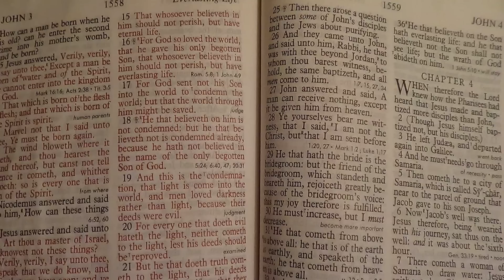Disappearing Man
Acts 4:10-12, "Be it known unto you all, and to all the people of Israel, that by the name of Jesus Christ of Nazareth, whom ye crucified, whom God raised from the dead, even by him doth this man stand here before you whole. This is the stone which was set at nought of you builders, which is become the head of the corner. Neither is there salvation in any other: for there is none other name under heaven given among men, whereby we must be saved."

I John 5:10-13, "He that believeth on the Son of God hath the witness in himself: he that believeth not God hath made him a liar; because he believeth not the record that God gave of his Son. And this is the record, that God hath given to us eternal life, and this life is in his Son. He that hath the Son hath life; and he that hath not the Son of God hath not life. These things have I written unto you that believe on the name of the Son of God; that ye may know that ye have eternal life, and that ye may believe on the name of the Son of God."

John 3:15-18, "That whosoever believeth in him should not perish, but have eternal life. For God so loved the world, that he gave his only begotten Son, that whosoever believeth in him should not perish, but have everlasting life. For God sent not his Son into the world to condemn the world; but that the world through him might be saved. He that believeth on him is not condemned: but he that believeth not is condemned already, because he hath not believed in the name of the only begotten Son of God."

Romans 10:8-10, "But what saith it? The word is nigh thee, even in thy mouth, and in thy heart: that is, the word of faith, which we preach; That if thou shalt confess with thy mouth the Lord Jesus, and shalt believe in thine heart that God hath raised him from the dead, thou shalt be saved. For with the heart man believeth unto righteousness; and with the mouth confession is made unto salvation."